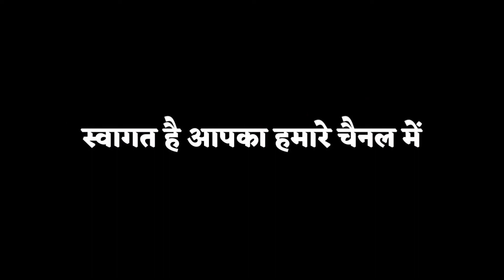Ye Saldal Hai Taj Wale Ka Bhilai 3 Ursh 2022 Gouri Kripa Dhumal Durg Chhattisgarh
🙏नमस्कार दोस्तो🙏

🎥 Singh Dhumal में🙏

अच्छे Sound के लिए Earphone का इस्तेमाल करें

👉रोज नये वीडियो के लिए अभी

🔔और साथ ही घंटी बजा लिजिए  हर नए वीडियो

• Gouri Kripa Dhumal Durg

•Program - Bhilai 3 Ursh 2022

•Channel Admin - Pawan

Video पसंद आया तो Like जरूर करें

Video कैसा लगा Comment कर बताए

•My Gear

•1st Mobile

•Second Mobile

• Power Bank

•Selfie Stick

•Blutooth Earphones

•Data Cable

🙏 धन्यवाद🙏